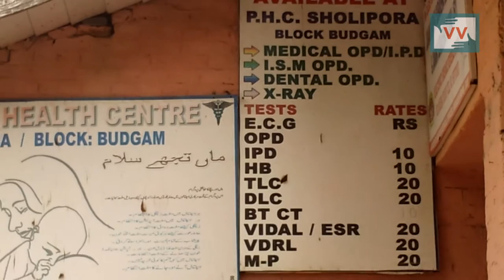Sholipora PHC in Budgam District Lacks Basic Facilities, Thousands Suffer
The Primary Health Center located in Sholipora village of Budgam lacks facilities like ECG, X Ray machine, washrooms, and is rarely cleaned. The population of about 3000 relies on this hospital for treatment. But the Govt has not paid any attention in upgrading of the infrastructure of this health center. Rafiqa Bano reports.